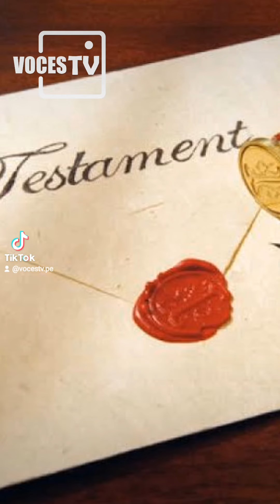¿donde escondieron en secreto por casi 5 siglos , los restos de Francisco Pizarro?